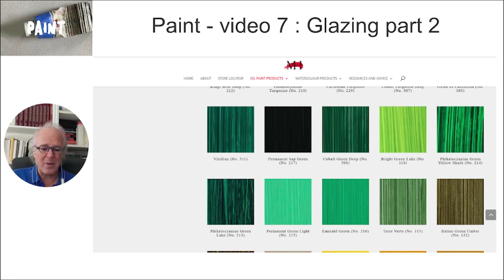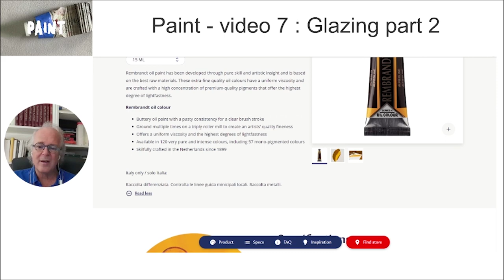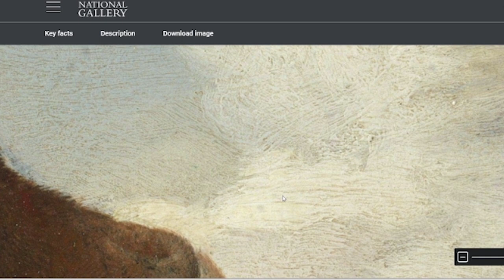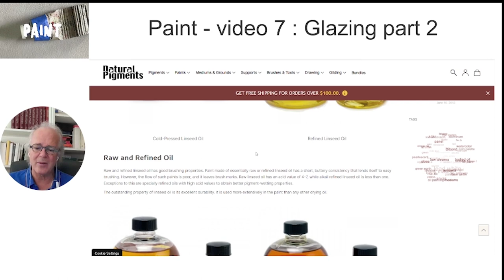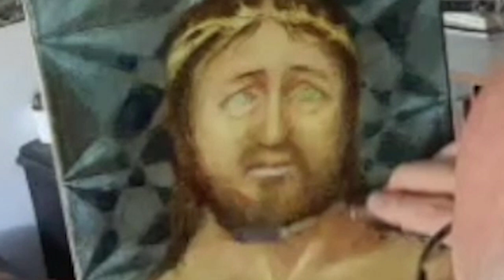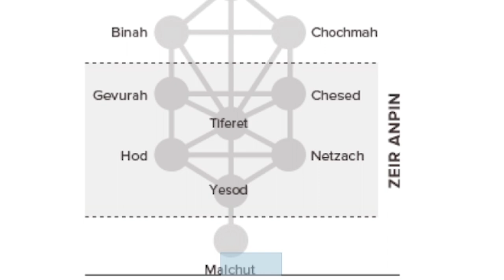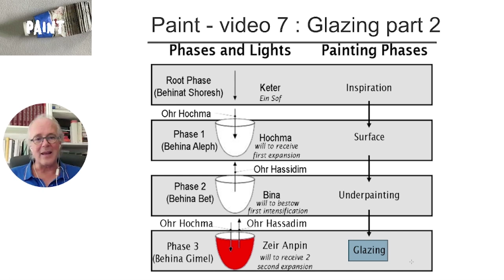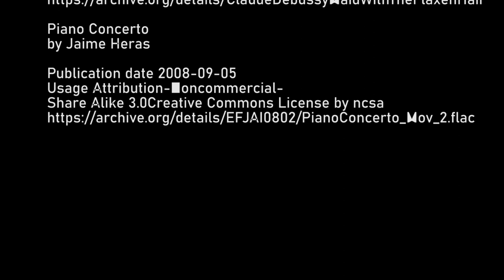Paint: video 7 - Glazing 2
Claude Debussy - Maid With The Flaxen Hair
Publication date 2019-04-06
Usage Attribution-NoDerivatives 4.0
InternationalCreative Commons License

Piano Concerto
by Jaime Heras
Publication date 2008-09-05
Usage Attribution-Noncommercial-
Share Alike 3.0Creative Commons License by ncsa

Rare and Hard to Find Art Supplies | Artist Supplies | Natural Pigments | Rublev Colours Artist Supplies | Pigments, Oil Paint, Watercolors, Cold Wax